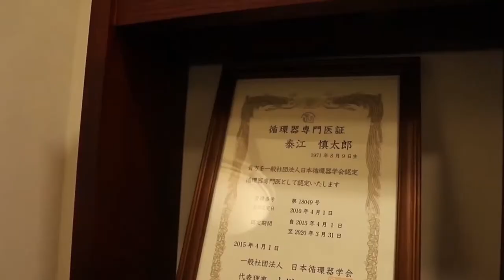日本名医志丨20万例慢性病管理经验、经常被邀请出席NHK电视台，日本糖尿病认定医 泰江慎太郎 医生专访【赴日医疗】【糖尿病治疗】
日本糖尿病著名专家，也是人体循环器官专门医生，在东京23区以内“双专门医”其中一位（日本糖尿病学会认定、日本循环器学会认定），拥有20万例慢性病管理经验的权威医生。